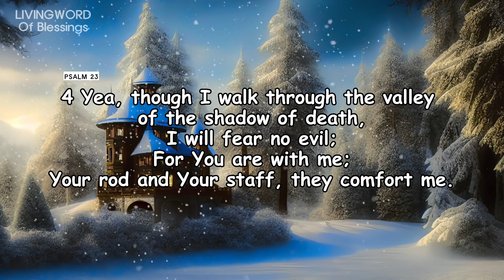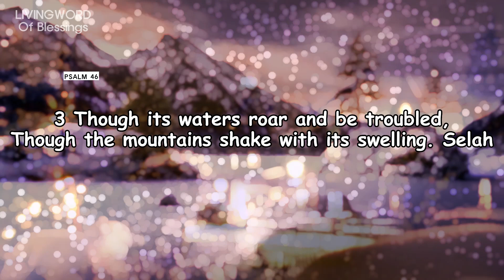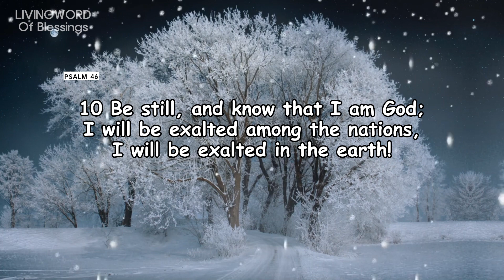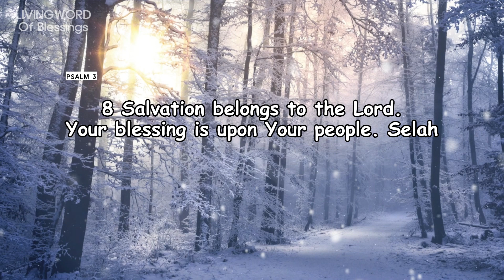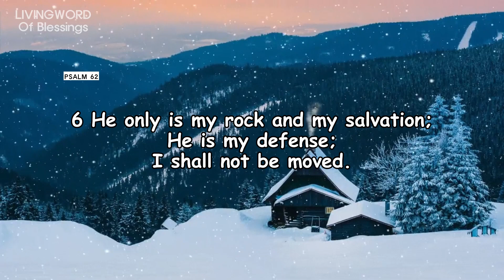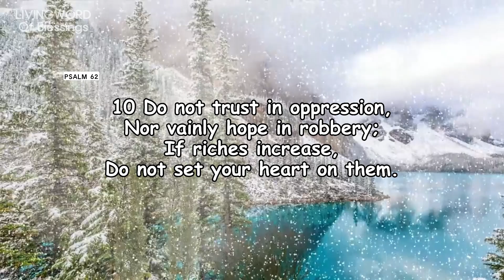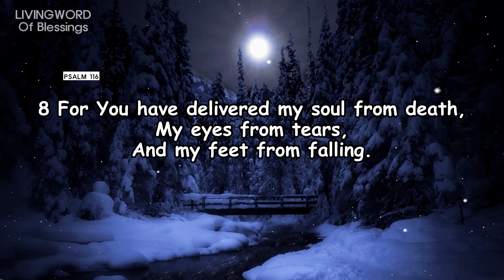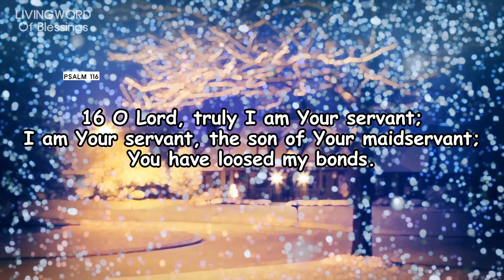PRAYER TO CALM YOUR ANXIETY | PSALM 23, 46, 3, 62, 116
Welcome to the Livingword of Blessings. the mission of this channel is to encourage you to grow our faith in God. be blessed today with His Living Word.

i hope you enjoy are videos and grow in the knowlegde of God, deepening our relationship with Him.

GODBLESS YOU.